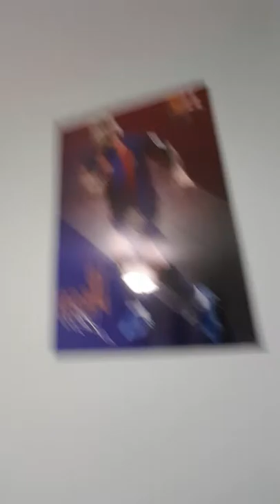Je suis marocain